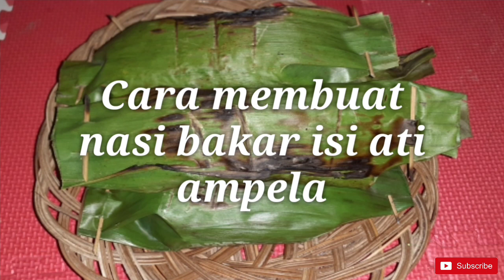Resep membuat nasi bakar isi ati ampela - nasi bakar enak buatan rumah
Resep membuat nasi bakar isi ati ampela  adalah video cara membuat nasi bakar isi ati ampela di rumah yang enak dan sangat menggugah selera makan

Kalo kalian mau membuat Resep membuat nasi bakar isi ati ampela  bisa siapkan bahan bahan sebagai berikut

Bahan bahan

1. Ati dan ampela 4 buah (dipotong kecil kecil )
2. Penyedap rasa 1 saset
3. Bawang merah 2 buah
4. Bawang putih 2 buah
5. Cabai rawit sesuai selera
6. Kemiri 2 buah
7. Salam 4 - 5 lembar
8. Sereh 1 tangkai ( dipotong )
9. Lengkuas 1 potong kecil
10. Gula merah secukupnya
11. Air putih 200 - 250 ml

Cara membuat Resep membuat nasi bakar isi ati ampela

1. Tumbuk cabai rawit, bawang merah, bawang putih, kemiri, penyedap rasa
2. Siapkan minyak diatas wajan lalu goreng sambal yang tadi kita buat
3. Masukan juga salam sereh  gula merah, lengkuas dan air putih lalu aduk sampai merata
 4. Kalo sudah merata lalu masukan ati dan ampela tunggu sampai sambal menyerap dengan anti dan ampela
5. Siapkan daun pisang simpan nasi diatas daun pisang lalu simpan ati ampela dan bumbu sambal di atas nasi lalu bungkus dengan rapih
6. Lakukan terus sampai nasi dan ati ampelanya habis
7. Diapkan pembakaran lalu simpan nasi yang mau kita bakar di atas pembakaran
8. Tunggu sampai matang
9. Selesai nasi bakar siap di sajika

Untuk lebih jelasnya bisa langsung tonton videonya di atas
Terima kasih